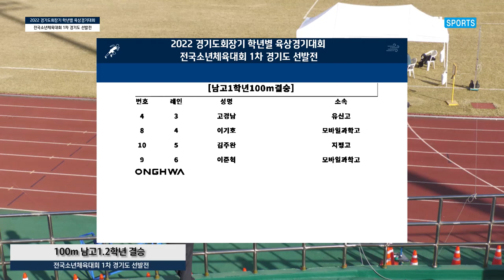100m 남자 고등학교 결승 ㅣ 2022 경기도회장기 학년별 육상경기대회 겸 전국소년체육대회 1차 경기도 선발전 - 22.10.20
100m 남자 고등학교 결승 ㅣ 2022 경기도회장기 학년별 육상경기대회 겸 전국소년체육대회 1차 경기도 선발전 - 22.10.20